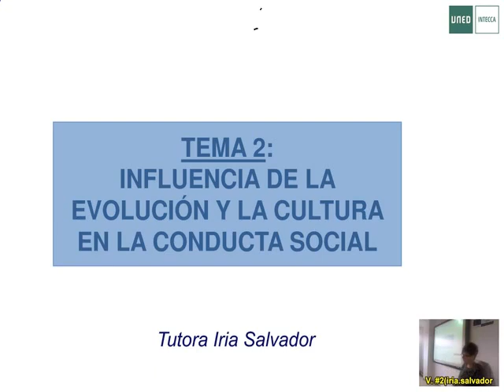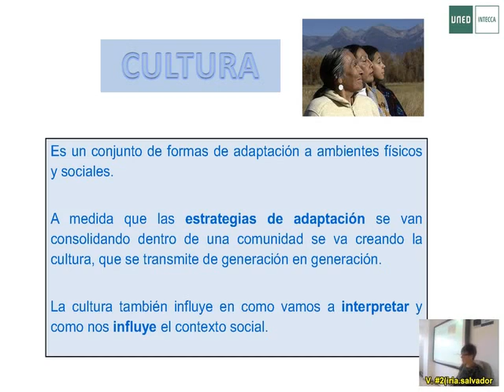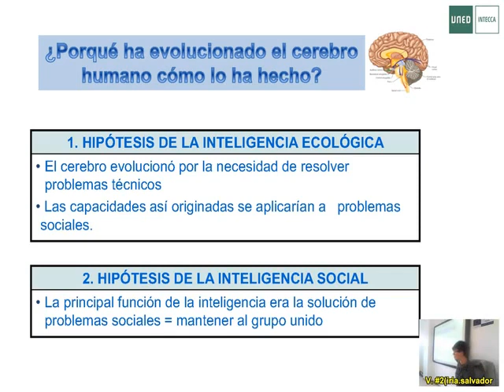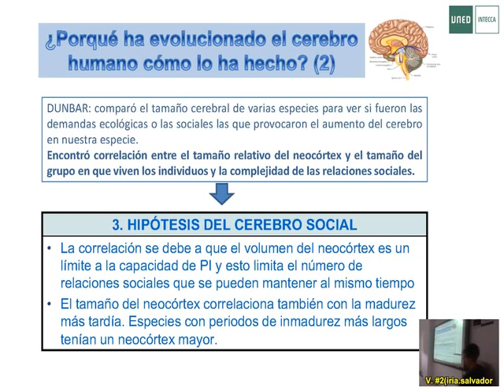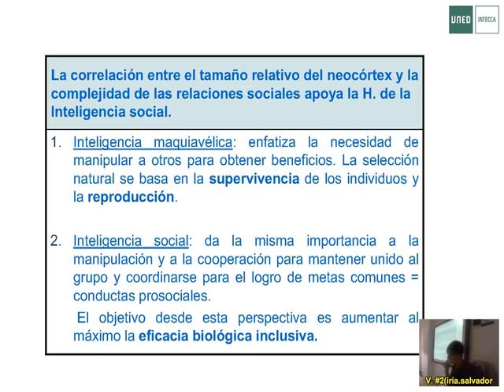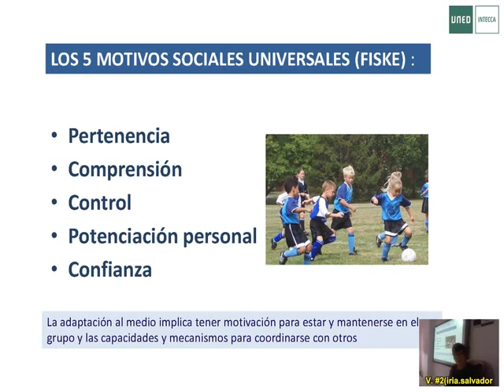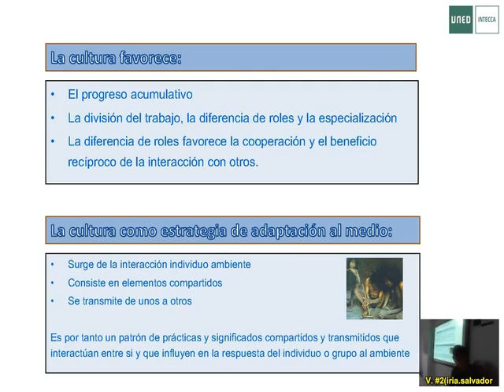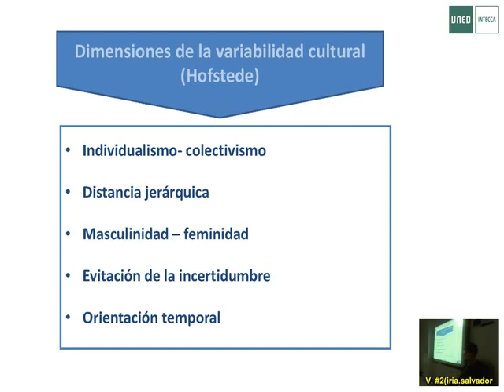02 Psicologia Social Iria Salvador 2016